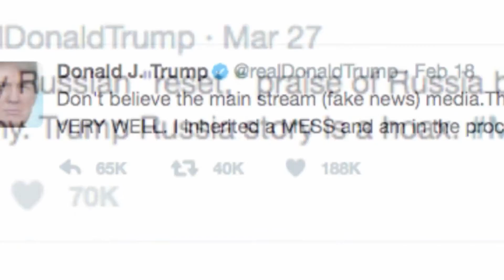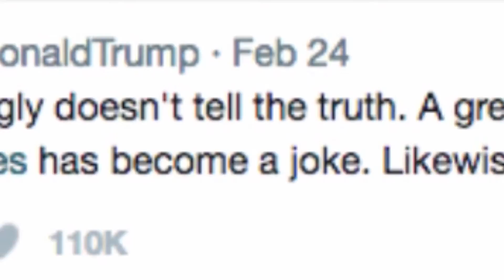"Let's All Tweet!" by Red Peters & The Babe Marino Marching Band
Red parodies a song from "Walt Disney's Enchanted Tiki Room" that was written by Robert Hargreaves, Stanley J. Damerell and Tolchard Evans in 1932. In the video, Red features animation footage from a 1935 Max Fleischer short called, "A Song Of The Birds" (public domain).

tweet research + assembly- Mike Chvany

lead vocal- Red Peters

lyrics by Douglas Stevens and Ed Grenga

contact Red at red @redpeters.com